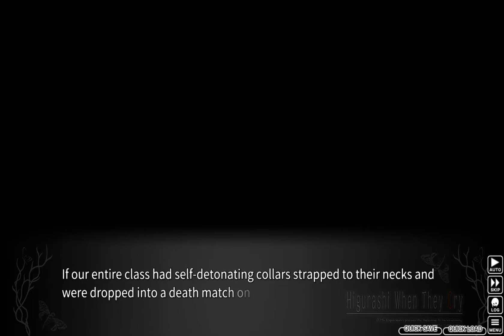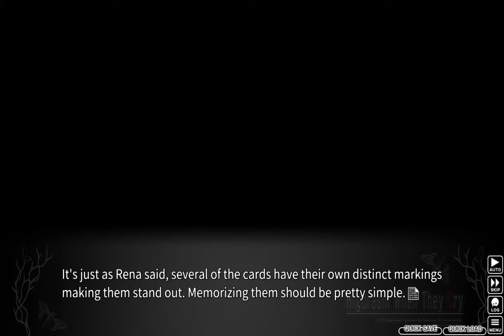Higurashi When They Cry - Chapter 01 - Onikakushi Playthrough 006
Spieler: Clainekun
Nintendo-Network-ID: Claine-kun
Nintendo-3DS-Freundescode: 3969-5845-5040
In diesem Kapitel wird das alltägliche Leben von Hinamizawa vorgestellt und auf die Beziehungen der Charaktere untereinander näher eingegangen. Doch diese Atmosphäre ändert sich nach dem Watanagashi-Festival schlagartig, als Keiichi feststellt, dass er von seinen Freunden die ganze Zeit belogen wurde. Das Ende des Kapitels stellt Rena Ryugu und Mion Sonozaki als Verbrecherinnen dar.